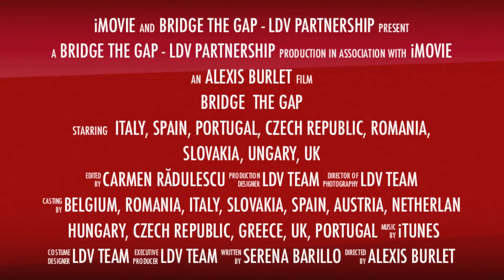B-Gap, June 2013